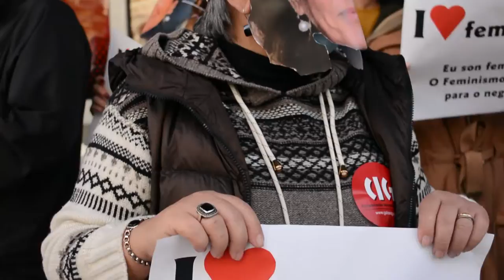🗣Non ao ERE no BancoSantander! (Vigo, 12/12/20)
🎦[VÍDEO] 🗣Non ao ERE no BancoSantander!

💪Traballadores e traballadoras da entidade concentráronse o pasado sábado en oficinas da Coruña e Vigo para rexeitar a destrución de 370 empregos na Galiza e o peche de 79 oficinas, mentres os accionistas reparten miles de millóns en beneficios!

🤬 E mentres o Santander despide e elimina oficinas, a clientela ten que facer longas colas para ser atendida, dificúltaselle acceder aos servizos financeiros e ve como cada día ten que pagar máis comisións.